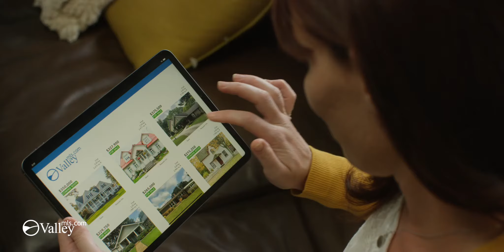2020 ValleyMLS.com - Confusing Listings (15 sec)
Don't waste time on confusing listings. When you search for a home on ValleyMLS.com, your search is in the hands of a community of Realtors - your dedicated neighbors - ready to guide you every step of the way.

ValleyMLS.com. Find a realtor. Find a home.